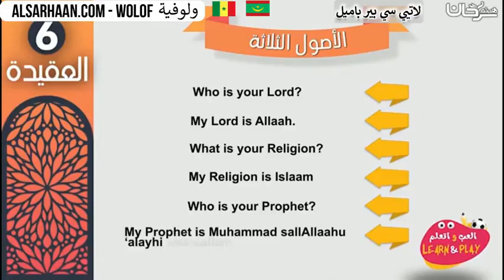🇲🇷 🇸🇳 لاتيي سي بير باميل